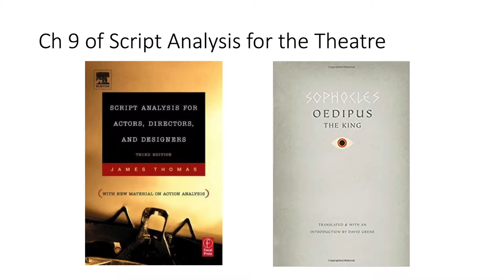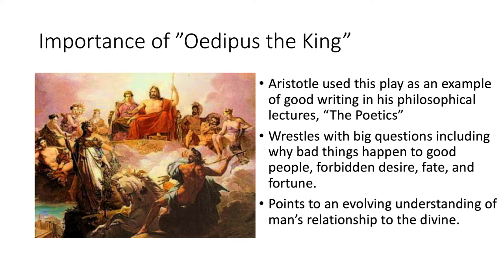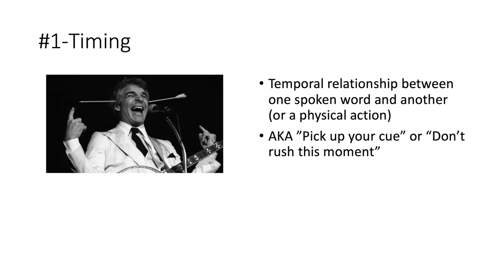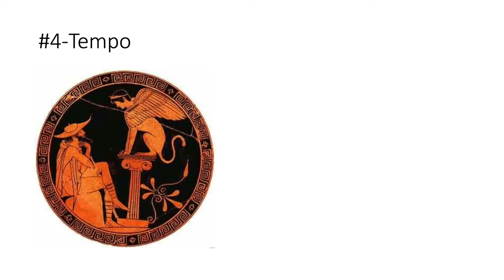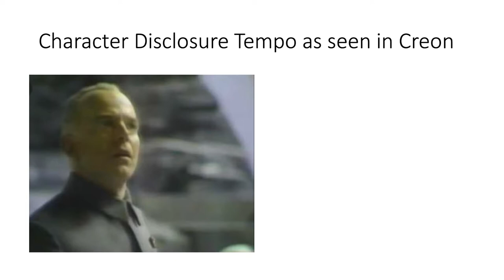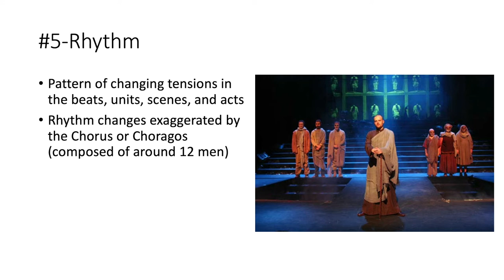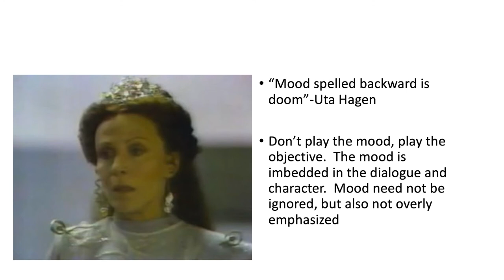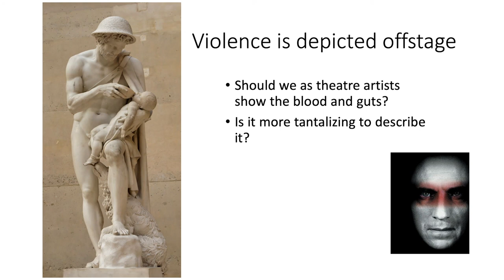Script Analysis: Chapter 9